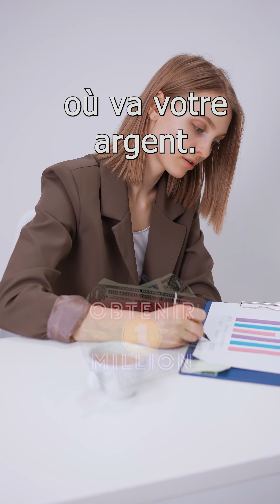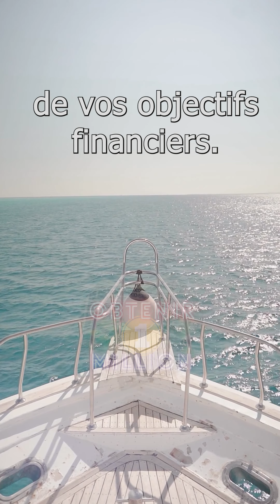Avez-vous déjà voulu atteindre vos objectifs financiers en gardant le contrôle de vos dépenses ?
Avez-vous déjà voulu atteindre vos objectifs financiers tout en gardant le contrôle de vos dépenses ?